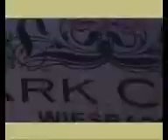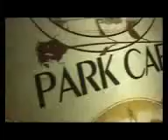Tyron Dixon @ Parkcafe - Wiesbaden